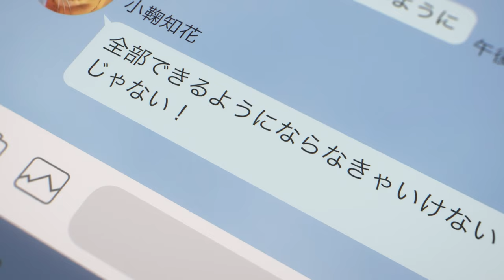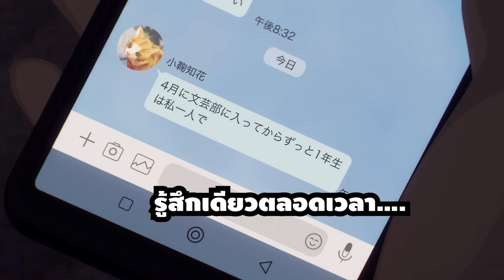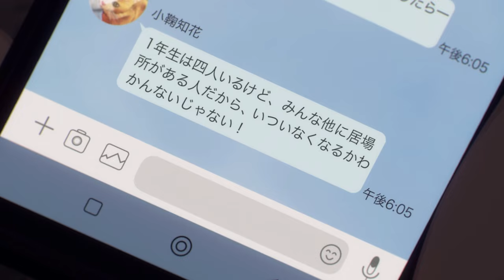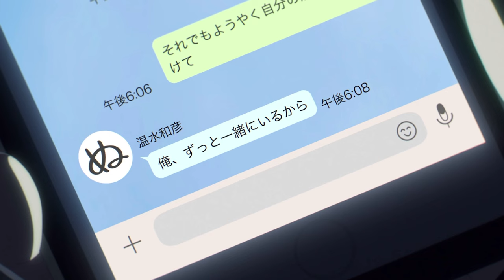[สปอยอนิเมะ] รักครั้งนี้มีคนนกเยอะเกินไปมั้ย! ตอนที่11 ประธานชมรมคนใหม่!! 🐦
⚡ ชื่อเรื่อง :: รักครั้งนี้มีคนนกเยอะเกินไปมั้ย!